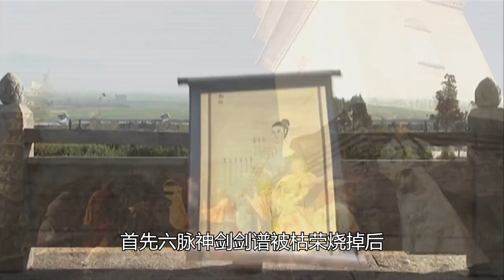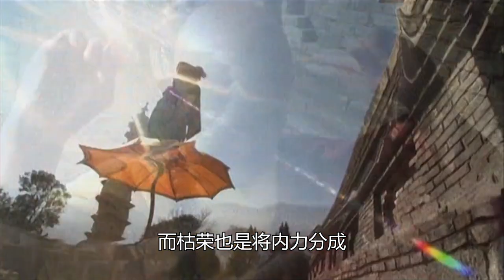六脉神剑到了射雕中为何会消失？一灯大师有可能学成完整版剑法吗